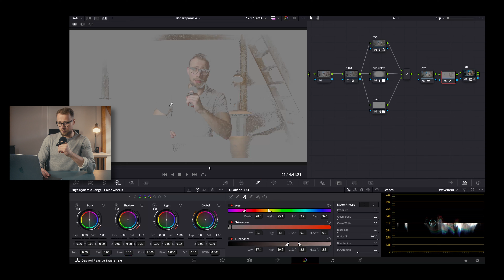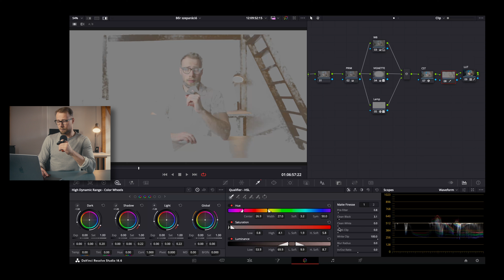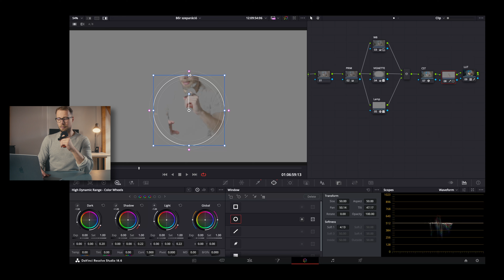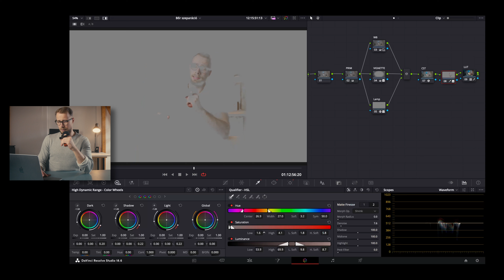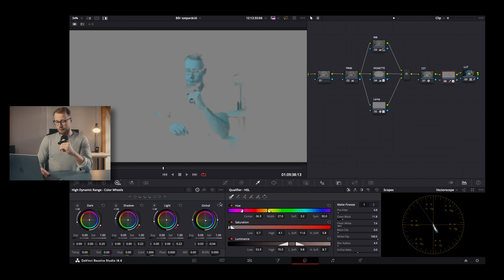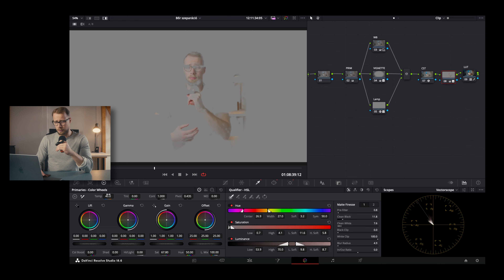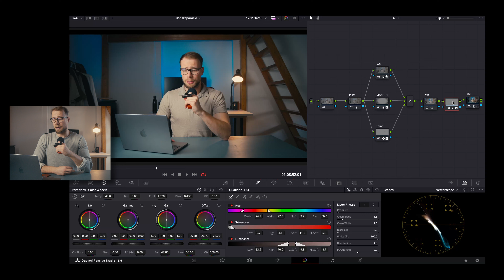A tökéletes bőr - Davinci Resolve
A maiban a bőr izolálásának miéntjét nézzük meg, és a qualifier eszközt.